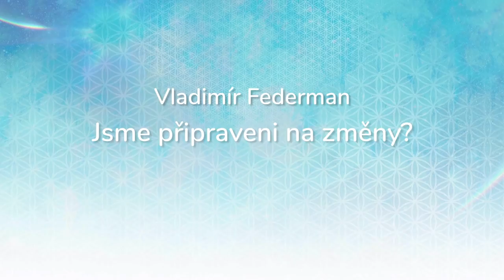Vladimír Federman, Jsme připraveni na změny?